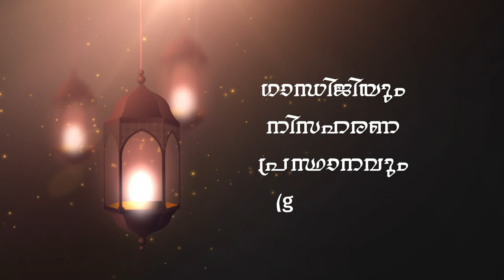MAHATMA '20 QUIZ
GREAT QUIZ COMPETITION STARTS HERE. WATCH THE VIDEO AND JOIN. EXPLORE YOUR BRAIN AND FILL YOUR BAGS WITH EXCITING GIFTS. THERE ARE 3 SECTIONS AND 5 ROUNDS. RUSH YOUR ENTRIES.